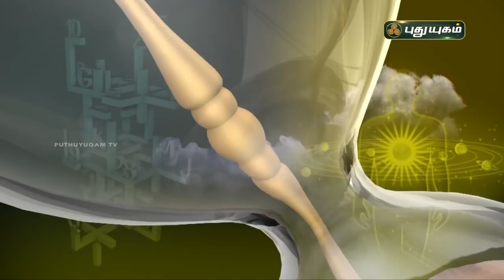Today Rasipalan - 18/11/2021 | Indraya Rasi Palan Tamil | இன்றைய ராசிபலன் | Astrologers Magesh Iyer